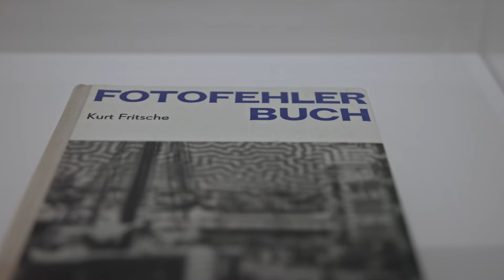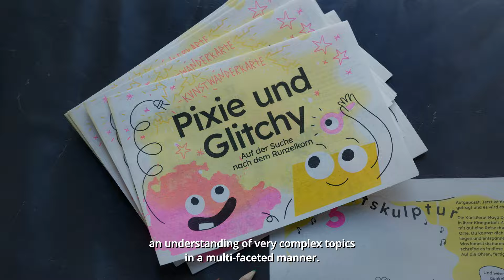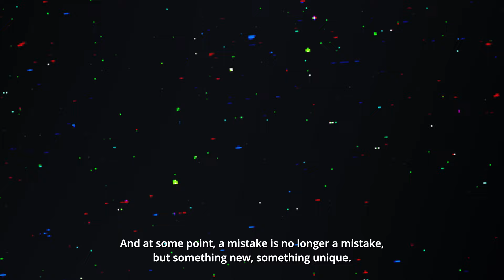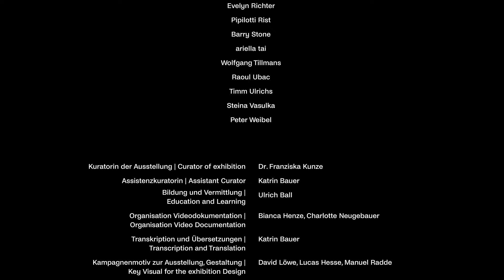GLITCH. DIE KUNST DER STÖRUNG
Sonderausstellung
Pinakothek der Moderne | Kunst
Saal 21-26
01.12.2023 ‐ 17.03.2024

Zerbrochene Smartphone-Displays, ein Knistern in der Radioübertragung, eingefrorene Bilder im Videocall. Erst im Moment der Störung richtet sich unsere Aufmerksamkeit auf die Beschaffenheit der technischen Medien, die uns täglich umgeben, ohne sich dabei jedoch selbst in den Vordergrund zu drängen. Als eine der jüngsten und unberechenbarsten Kunstformen lenkt die Glitch Art gezielt das Augenmerk auf die produktive Seite des Fehlerhaften. Zunächst in den 1950er Jahren im Fachjargon von Radio- und Fernsehtechniker:innen verwendet, beschreibt der Terminus Glitch (frühneuhochdeutsch „glitschen“ – gleiten, gleiten lassen – oder jiddisch „gletshn“ – rutschen, weggleiten) bald im Kontext von Computerspielen Programmier- oder Grafikfehler. Ein Glitch ist somit das unerwartete Ergebnis einer Fehlfunktion, die neben Computerspielen auch bei anderweitiger digitaler Software auftritt. Im Kunstkontext finden technische Störungen ebenfalls ihren unmittelbaren Ausdruck im Bereich computergenerierter Bilder und des Digitalen. Die Wurzeln technischer Glitches gehen aber bereits auf die Frühzeit der Fotografie zurück; sie nehmen als künstlerische Gegenbewegung zu anerkannten Ausdrucksformen ihren Verlauf von der Fotografie über den Avantgardefilm, Video- und Soundkunst bis hin zu den digitalen Bildmedien und der Netzkunst, indem Bildstörungen bewusst provoziert oder gezielt programmiert werden.

Die Sonderausstellung Glitch wird auf 1.200 qm Ausstellungsfläche in der Pinakothek der Moderne der „Kunst der Störung“ als globalem Phänomen nachspüren. Internationale Künstler:innen hinterfragen kritisch die Realitätsnähe der Medien, schaffen neue Welten oder decken normative Ordnungen und gesellschaftspolitische Disparitäten auf und machen nicht zuletzt Unsichtbares sichtbar.

Kuratorin: Franziska Kunze
Assistenzkuratorin: Katrin Bauer